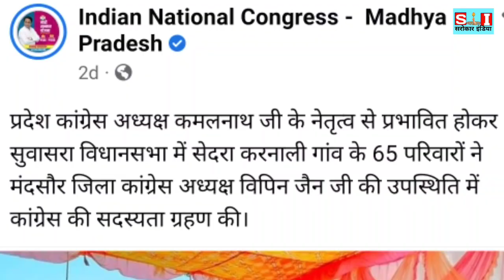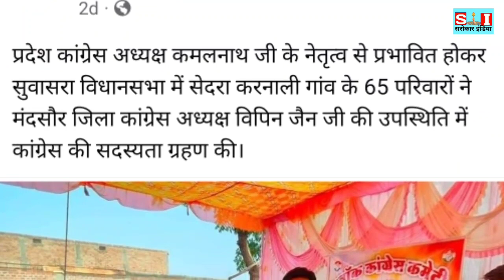मंदसौर मे 65 परिवार ने एक साथ थामा कांग्रेस का दामन, भाजपाइयों मे मचा हड़कंप..!!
# congress
mpby-election2020
# आसाम चुनाव में कांग्रेस की बड़ी जीत
# पांच राज्यों का चुनाव का ओपिनियन पोल
# चुनाव की खबर
# कांग्रेस की जीत
# नरोत्तम मिश्रा का इस्तीफा
# मध्य प्रदेश बीजेपी गृह मंत्री नरोत्तम मिश्रा का इस्तीफा
# शिवराज ने दिया इस्तीफा
# अमित शाह ने दिया इस्तीफा
# प्रधानमंत्री नरेंद्र मोदी ने दिया इस्तीफा
# राजनाथ सिंह ने दिया इस्तीफा
# सिंधिया फिरते हुए कांग्रेस में शामिल
# कमलनाथ बनेंगे मुख्यमंत्री
# शिवराज का भारी विरोध
# बीजेपी मंत्री का भारी विरोध
# प्रधानमंत्री का विरोध
# आज की सभी बड़ी खबरें हैं
# नंदीग्राम सीट की रिकाउंटिंग
# नरोत्तम मिश्रा का विवादित बयान
# राहुल गांधी बनेंगे कांग्रेस अध्यक्ष
# प्रियंका गांधी बनेंगे कांग्रेस अध्यक्ष
# कौन बनेगा कांग्रेस का राष्ट्रीय अध्यक्ष
# आज की सभी बड़ी खबरें
# बीजेपी विधायक का हुआ निधन
# कांग्रेस विधायक का हुआ निधन
# ममता बनर्जी ने बीजेपी को लेकर क्या कहा
nawjotshing sidhul
# बाबूलाल जैन का निधन
# बाबूलाल जैन के निधन की खबर
# बीजेपी मंत्री के निधन की खबर
# मध्य प्रदेश बीजेपी को लगा बड़ा झटका
# खंडवा से सुरेंद्र सिंह शेरा को मिलेगा टिकट
# खंडवा सीट से अरुण यादव को मिलेगा टिकट
# सुरेंद्र सिंह शेरा की खबर
# अरुण यादव की खबरl
# कमलनाथ का तूफानी भाषण
# कमलनाथ का भाषण
# कमलनाथ ने दिए तूफानी
# शिवराज सिंह चौहान ने दिया इस्तीफा
# शिवराज सिंह चौहान का इस्तीफा
# खंडवा लोकसभा चुनाव
# खंडवा लोकसभा उपचुनाव
# मध्य प्रदेश 2021 उपचुनाव
# कौन जीतेगा खंडवा का लोकसभा चुनाव
# कौन जीतेगा मध्यप्रदेश का उपचुनाव
# पृथ्वीपुर विधानसभा चुनाव
# जोबट विधानसभा चुनाव
# अरुण यादव का वायरल भाषण
# अरुण यादव की कौन सी भाषा पर मचा बवालl
# दिग्विजय सिंह का भाषण
# खंडवा उपचुनाव में दिग्विजय सिंह का भाषण
# सचिन बिरला भाजपा में शामिल
# nmpcongress
# kumar